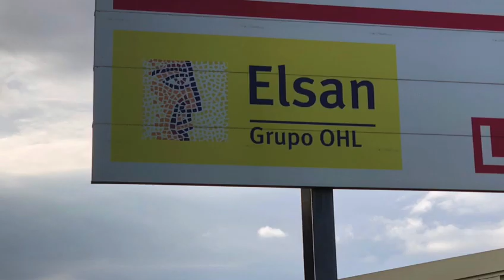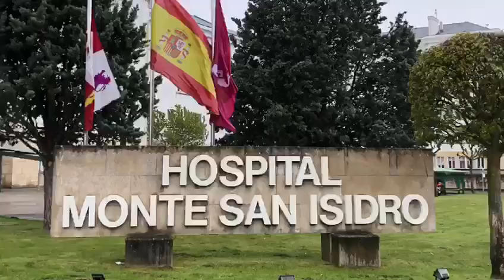El equipo de Elsan trabaja en la desinfección de las calles de León para contener la COVID-19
A las tareas habituales en el sector viario LE-2 que incluyen vigilancia de las carreteras, trabajos de vialidad invernal, pavimentación, señalización y limpieza, se suma la desinfección de las calles de León, en España, como medida contra la propagación de la COVID-19.